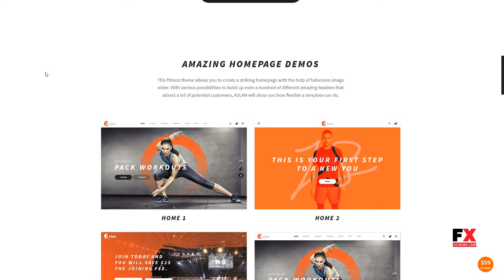Aslan - Modern Gym and Fitness Responsive WordPress Theme Rand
Columns 4+

 Layout Responsive

 Tags bodybuilding, classes, cross-fit, event, exercise, fitness center, gym, health, personal trainer, schedule, sport, training, wellness, workout, yoga